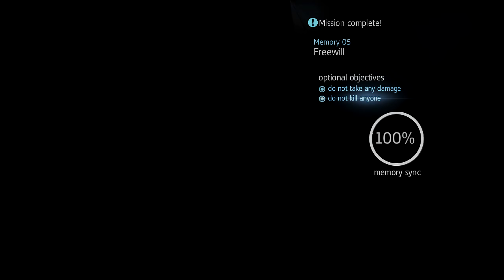Assassin's Creed Rogue Sequence 2 Gameplay Walkthrough [60FPS PC] - (No Commentary) (FULL GAME)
In late 2014, a Helix research analyst working at the Abstergo Entertainment headquarters in Montreal had the task of reliving the memories of Shay Cormac, an Assassin-turned-Templar who was active in North America during the Seven Years' War. In the process, the analyst triggered a virus, and the facility was put on alert. After ejecting them from their Animus, Violet da Costa escorted them to Melanie Lemay’s office as the other employees evacuated. While she initially intended to destroy the genetic memories to solve the problem, Juhani Otso Berg intervened, wanting to study them instead. Violet then aided the analyst with reliving Shay’s memories.

In the very first memory, Shay was seen chasing an Assassin in Port-Menier, attempting to attack him, but his target dodged the attack. The Assassin was then revealed to be Liam O'Brien, a friend, and compatriot of Shay's. Their conversation was interrupted by the sound of distant cannon fire. The two Assassins reached their camp, where Louis-Joseph Gaultier, Chevalier de la Vérendrye, was waiting for them. After an argument and a fistfight against Chevalier, Shay made his way with Liam to the British camp. They killed the soldiers and freed the smuggler's taken, prisoner. Shay claimed their ship for himself and named it the Morrigan, then took the helm and set a course for Chevalier's ship the Gerfaut, which was being attacked by British ships. Shay sank the enemy ships and rescued the Gerfault.

This is my own edited playthrough to streamline everything as much as possible, removing any deaths, loading times, and more If you like what I do then please subscribe to me here on YouTube so I can keep posting playthroughs.

Feel free to support my future content and get exclusive perks, chat badges, and more for 5$/month